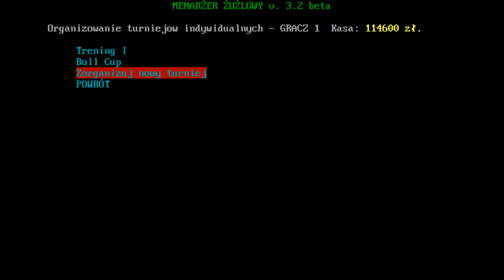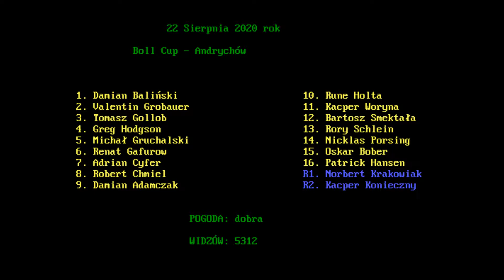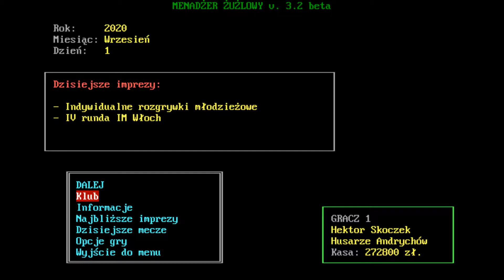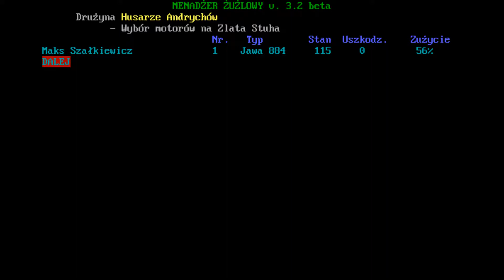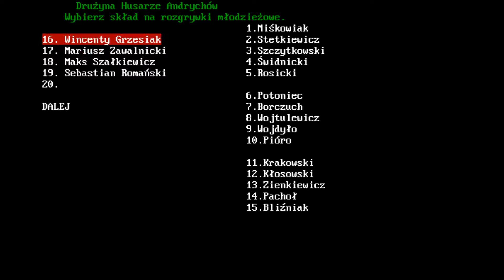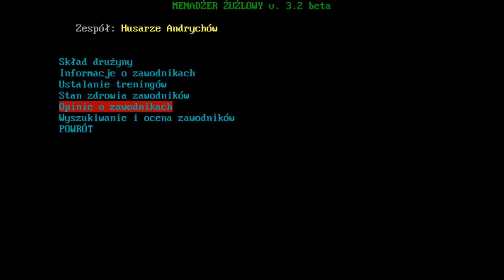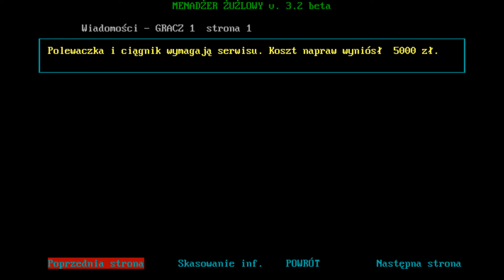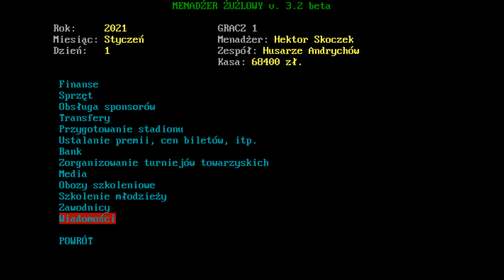Juniorska przeplatanka | Menadżer Żużlowy 3.2 | #22